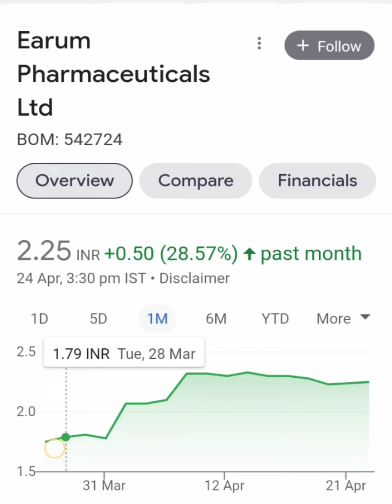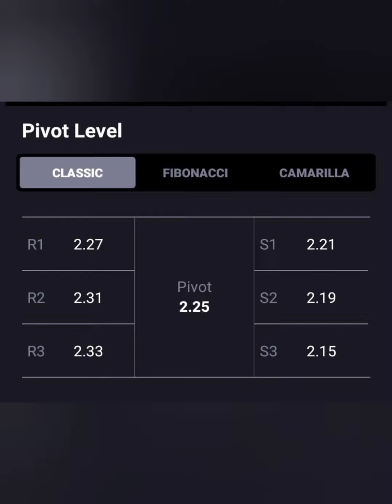EARUM PHARMA📊LATEST NEWS🗞📰आगे मिल सकते हैं बढिया RETURNS💸💵आगे क्या करे📈BUY HOLD SELL📉